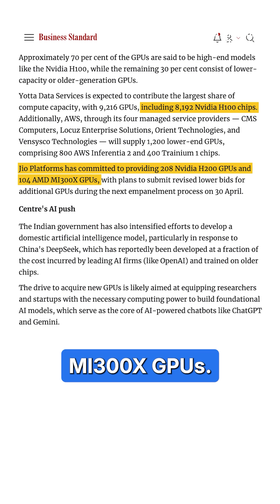India Launches IndiaAI Compute Portal – A Game Changer for AI! 🚀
India is launching the IndiaAI Compute Portal with 14,000 GPUs to boost AI innovation, research, and startups.